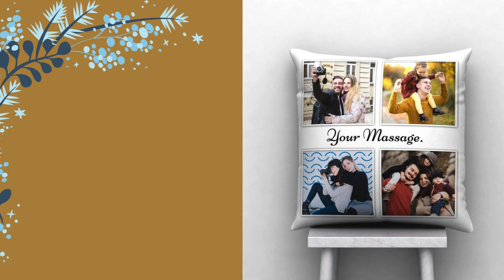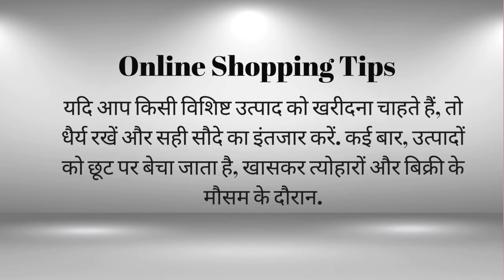top 50 Awesome gifts for him,Brother, boyfriend,Husband I HINDI 2024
gifts presents giftideastop 50 Awesome gifts for him,Brother, boyfriend,Husband I HINDI 2024